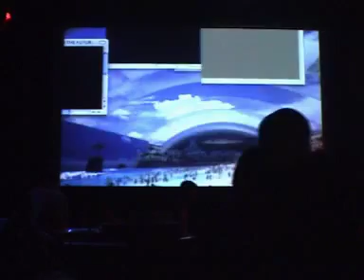The party is stupid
The party is stupid VJ installation of 113b